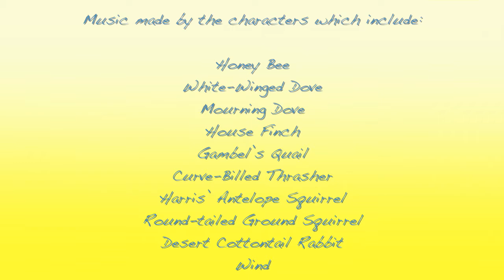When the Sun Comes Up in the Desert (August)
At first light on August 8, 2016, our funny bunnies (desert cottontail rabbit) were still out and about, being predominantly crepuscular creatures.  After they left, we got visited and serenaded by the house finch brigade.  After the sun was fully up, honey bees arrived, along with the usual gangs of gambel’s quail and white-winged doves.  The quail continued to provide the background soundtrack with ambitious ones taking a solo now and then.  A mourning dove strolled by in one direction while the curve-billed thrasher hopped in the opposite.  The round-tailed ground squirrel and harris’ antelope squirrel also claimed places at the watering hole.  But it was the white-winged dove who stole the show — especially after he decided to go one on one with the camera!